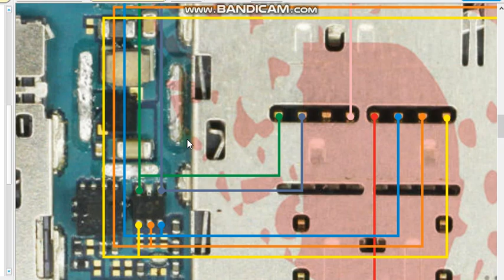sm E500 SD card jumper ways Samsung galaxy E5 SD card not working solutions